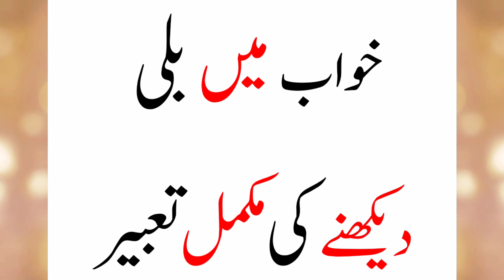Khwab Mein Billi Dekhne Ki Mukamal Tabeer || Cat In Dreams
Khwab mein billi dekhne ki tabeer ||

Khwab mein billi dekhne ki mukammal tabeer |